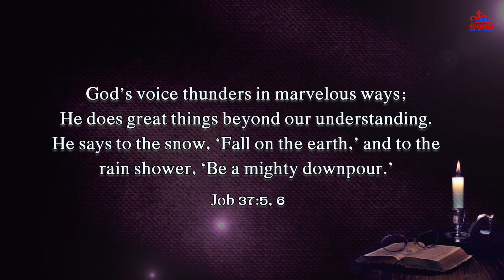Today's Promise of God|| ఈ రోజు దేవుని వాగ్ధానము|| Daily Bible verse|| Encouraging Bible verse